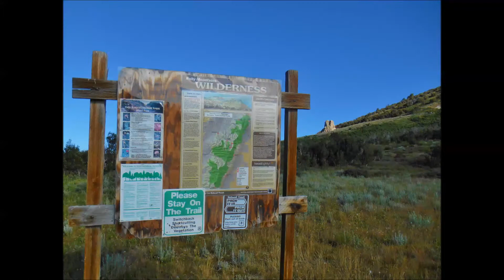Along The Nevada Trail by Aria Zoner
In this video, see inside The Nevada Trail section of The Hot Springs Trail, a 4 part adventure that travels from Santa Barbara, California to the Idaho/Canada border.